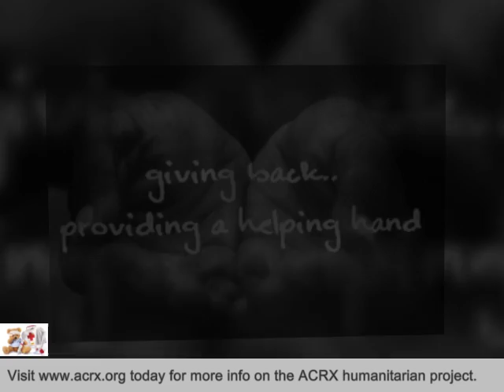United Rentals Receive Tribute & Medicine Help By Charles Myrick